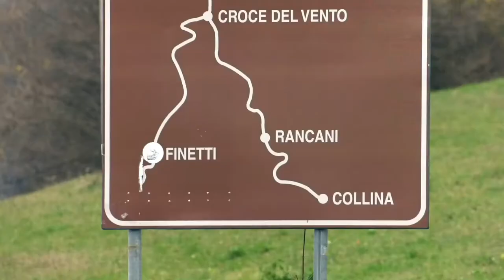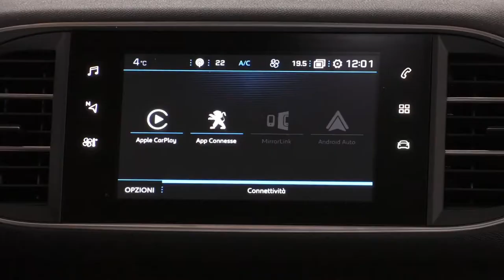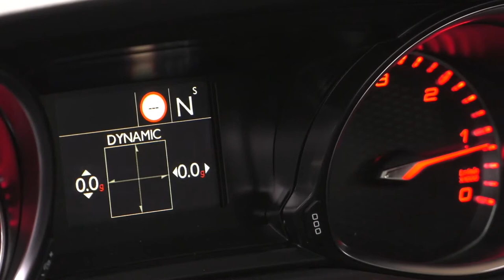2018 NEW Peugeot 308 GT Facelift EAT8 Driving Scenes in Italy